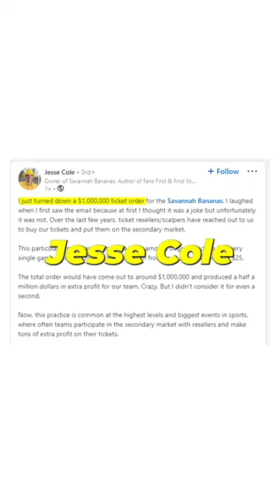The best business decision in baseball? 🍌